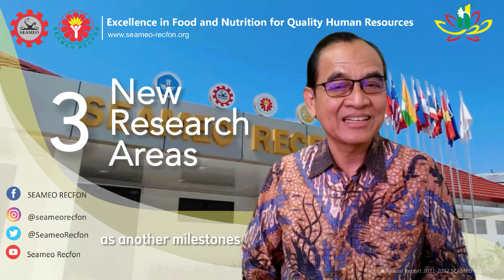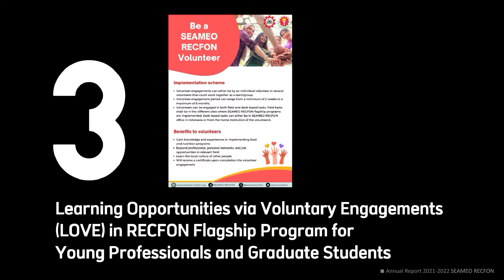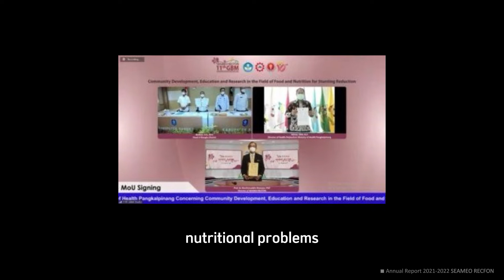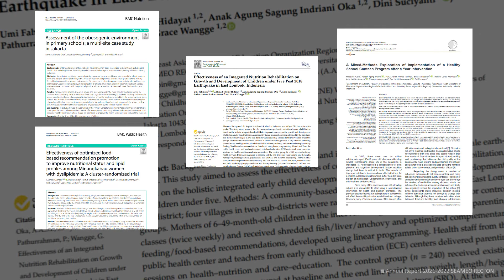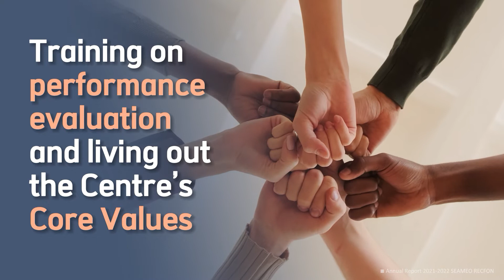Annual Report 2021 2022